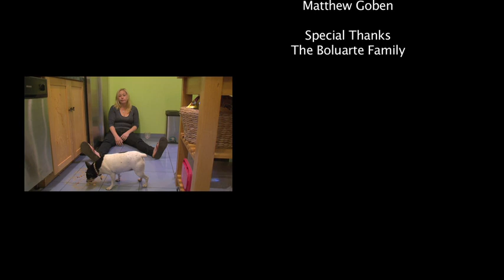A Small Fixer-Upper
An entry into the 2012 Shine Group short film competition.

The music at the end is by Edward Sharpe & the Magnetic Zeros.